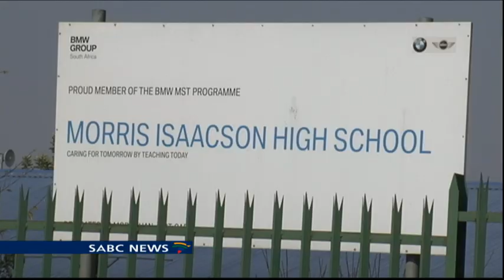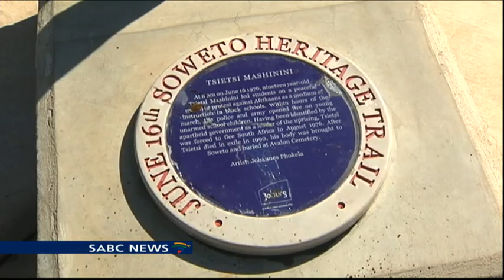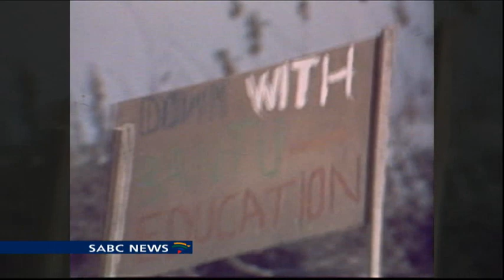Class of 76 calls on youth to emulate the students of 1976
As the country commemorates the 40th anniversary of the 1976 student uprising tomorrow, the family of the late, Tsietsi Mashinini feel he's not been given the honour he deserved. His siblings have criticised the authorities for failing to recognise Mashinini and his comrades involved in the liberation struggle. Meanwhile, members of the class of 76, are calling on the youth to emulate the students of 1976,  by focusing on their education.